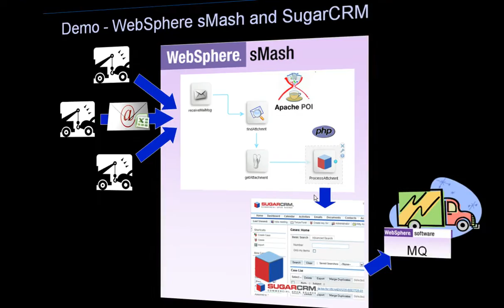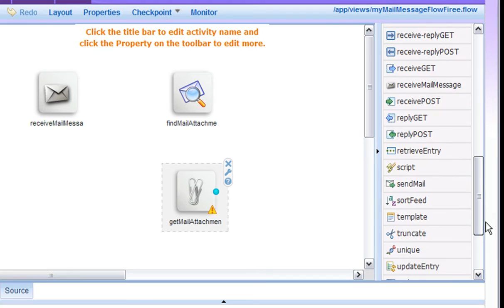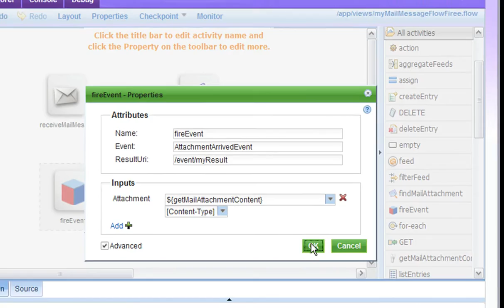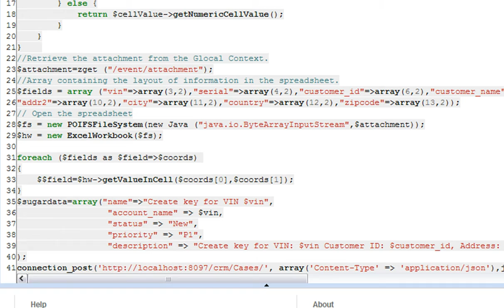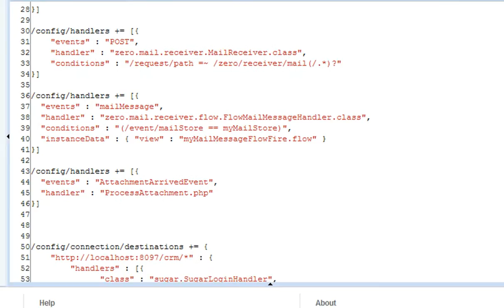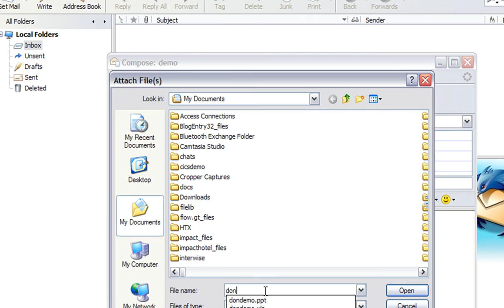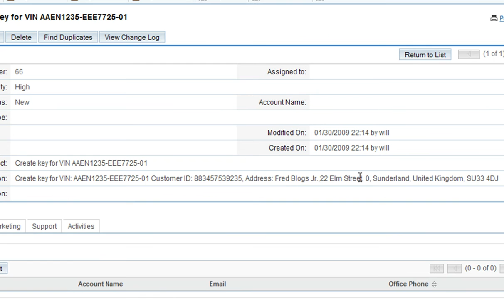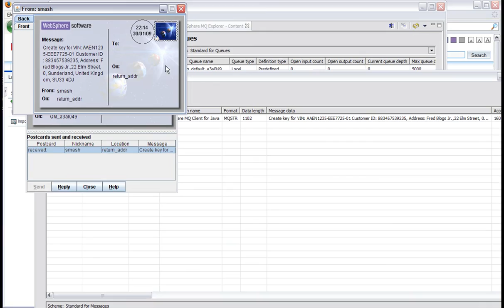SugarCRM WebSphere sMash Integration.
Integrating SugarCRM using WebSphere sMash showing use of PHP to Java bridge the connection API to JMS and MQ and the flow tooling.

- PHP on Java